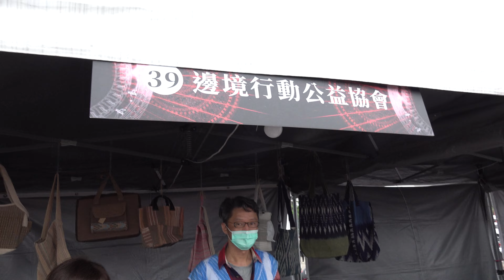2022年4月17日桃園市龍岡米干節美食「邊境行動藝術學會」全國獨特文化金三角潑水節火把節水花晚會泰苗彝族舞 打歌同樂泰緬紋身藝術體驗「台網TNTV中網CTTV華網TVTV陸網TVTS民網TVPS」